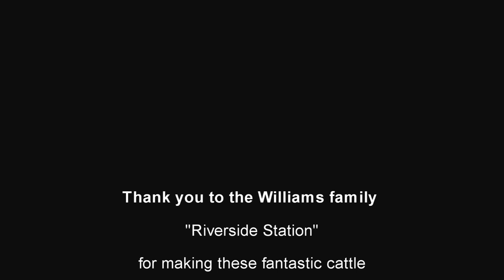Livestock Education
Low stress stock handling.